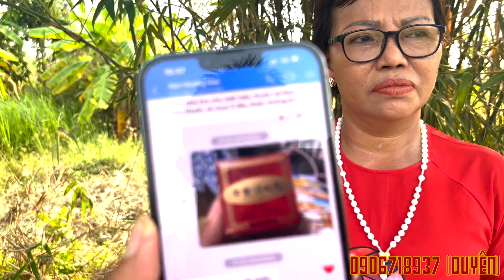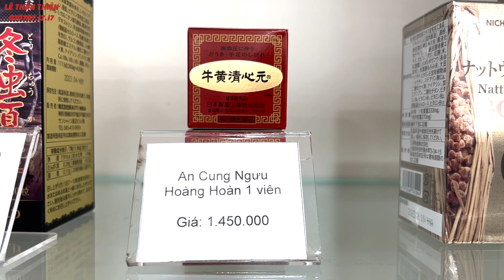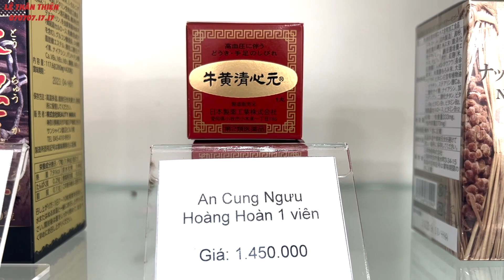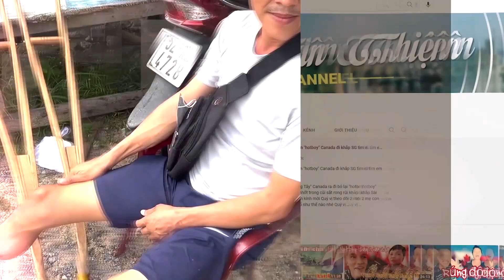Mẹ "hotboy" Canada tiết lộ bí mật động trời...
Chị Duyên (mẹ hotboy mang 2 dòng máu Việt - Canada) lần đầu tiên sau những ngày trãi qua cuộc đời đen tối đã tiết lộ bí mật động trời khiến hàng triệu khán giả khắp thế giới rúng động...

Lê thân thiện kính mời Quý vị theo dõi video này để tường tận sự việc. Cám ơn sự quan tâm của Quý vị.